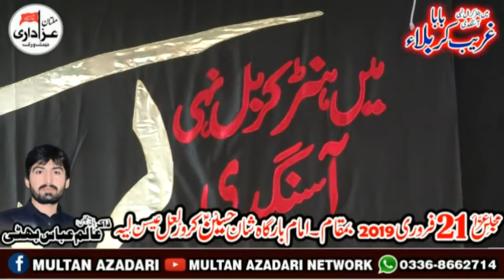Zakir Taqi Abbas Qayamat I Majlis 21 Feb 2019 | YadGar Masaib I Jalsa Zakir Alam Abbas Bhatti